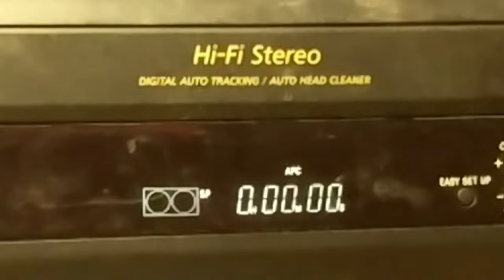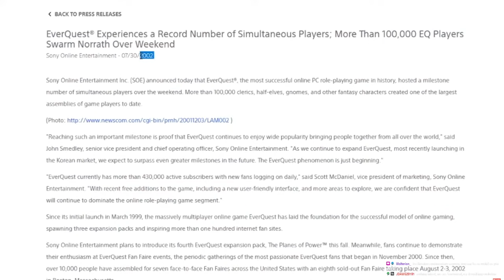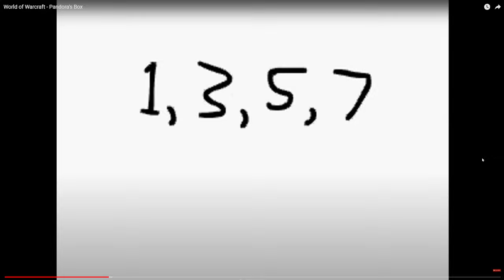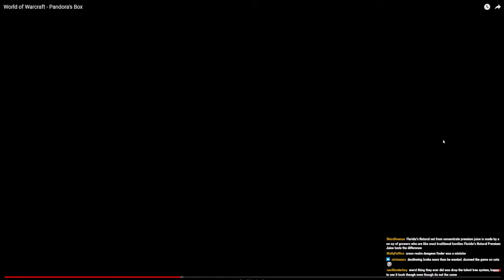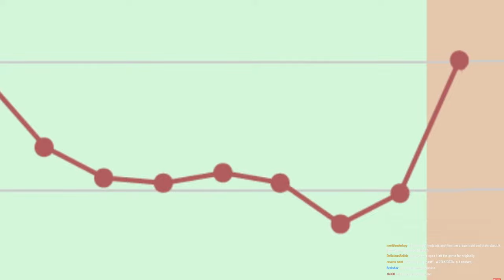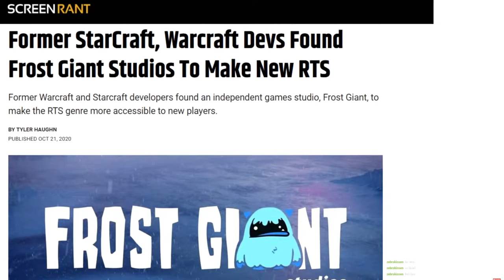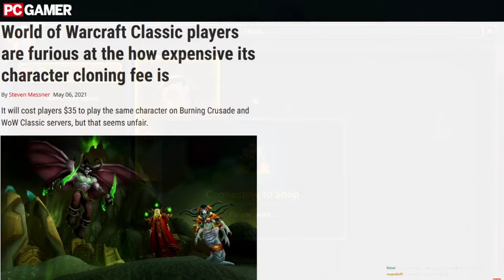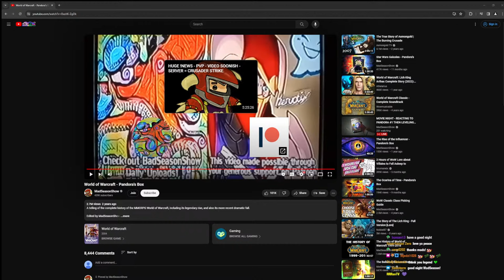MOVIE NIGHT - REACTING TO PANDORA #1 THEN LEVELING MAYBE - THE MONOTONE MADNESS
Reacting to episode #1 of pandora